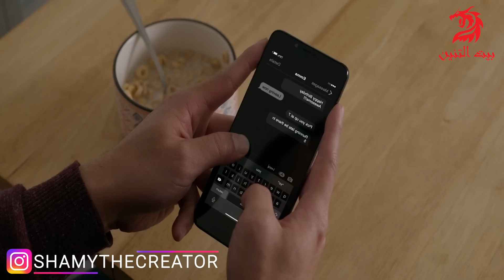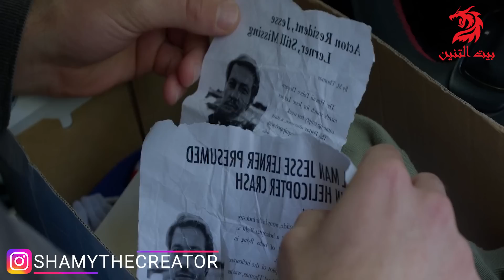بتتحط فـ موقف انها تختار بين خطيبها اللي بيحبها وجوزها اللي رجع من الموت! ملخص فيلم One True Loves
movie review
مراجعة فيلم
أفلام
فيلم
مسلسل
مراجعه
قصص
ملخص مسلسل the last man on earth
فيلم رعب
أفلام رعب
أفلام الزومبي
الخلاصة
نهاية العالم
افلام اكشن
افلام 2021
افلام العيد
افلام خيال علمي
ملخص فيلم
تلخيص فيلم
قصة
افلام الفضاء
افلام
افلام الزومبي
فيلم نهاية العالم
دمار الارض
ملخص مسلسل
ملخص افلام
 ملخص فيلم
 ملخصات افلام
ملخص فلم
ملخص الافلام
تلخيص افلام
مراجعة فيلم
ملخص أفلام
 افلام ملخصة
 ملخص افلام كورية
مسلسل كوري
مسلسلات كورية
 افلام كورية
 فيلم كورى